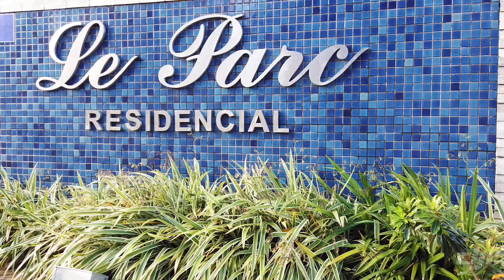🚫vendido - Apartamento próximo ao Mag Shopping.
Apartamento a 50 metros do mar!

Descrições do Apartamento
02 quartos sendo 02 suítes
Sala para 02 ambientes
Cozinha com armários projetados
Área de serviço
Armários projetados nos quartos
Vista para o mar

Características do Prédio
Piscina
Salão de festas
Academia
Playground
Churrasqueira
Sauna